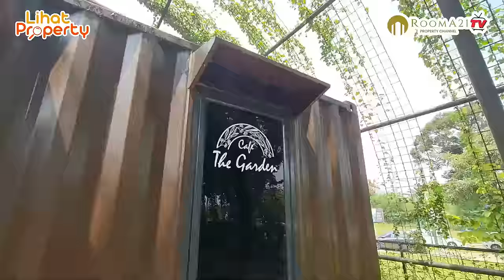Hunian Bergaya Industrial | Grand Duta City South Of Jakarta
Grand Duta City adalah sebuah kawasan Township seluas 200 hektar yang berlokasi di area Strategis di Bekasi Utara, dengan akses transportasi yang mudah di kelilingi berbagai Fasilitas Lengkap.
Dibangun oleh Developer Duta Putra Land, Developer yang sangat berpengalaman selama hampir 40 tahun di Indonesia membangun berbagai project besar, mulai dari Office Towers,
Apartments, hingga Residentials,